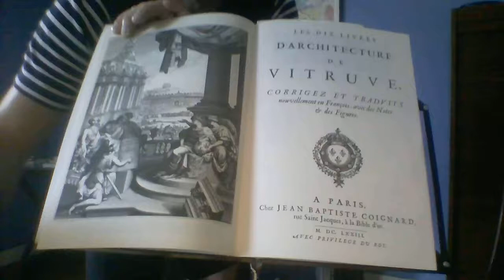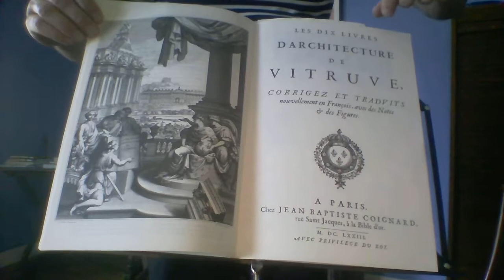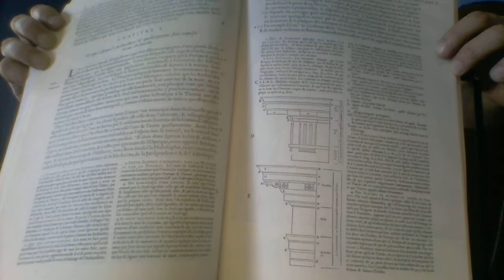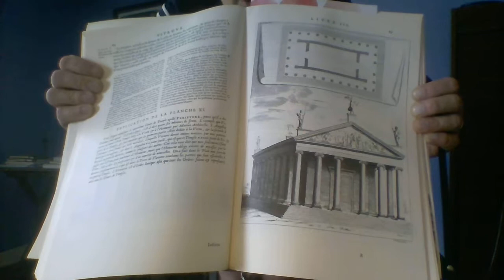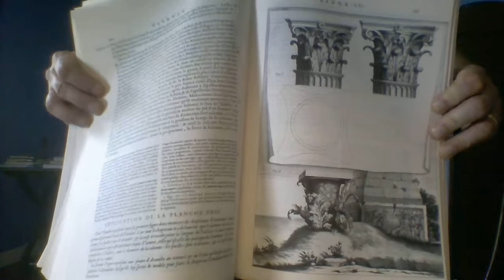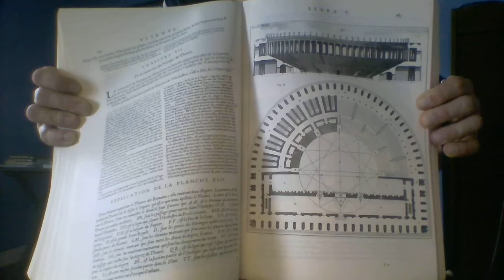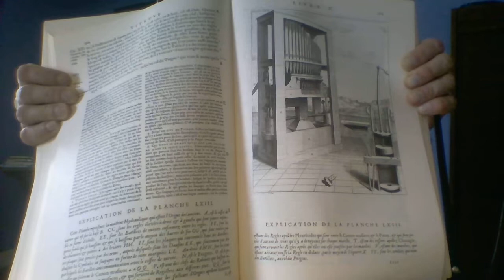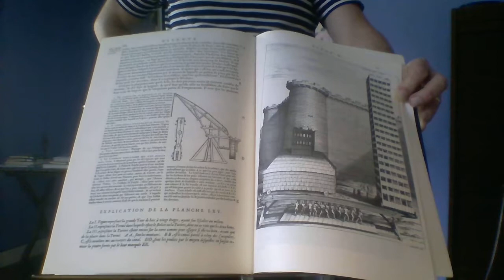Encyclopédisme romain (Université de Nantes) : Vitruve/Perrault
Passage en revue de l'édition du De architectura par Claude Perrault